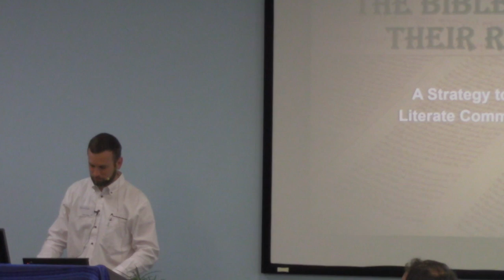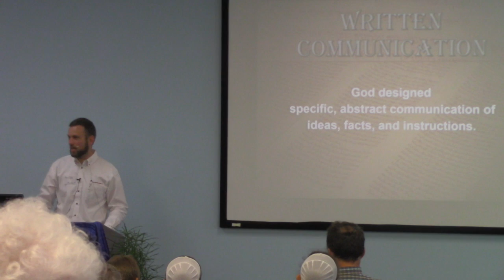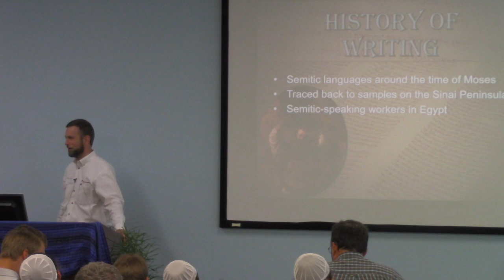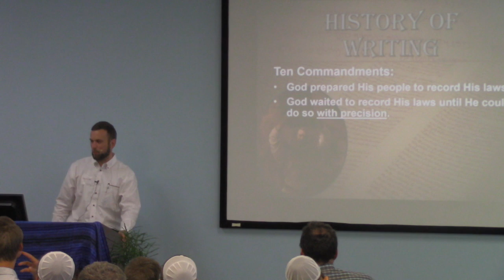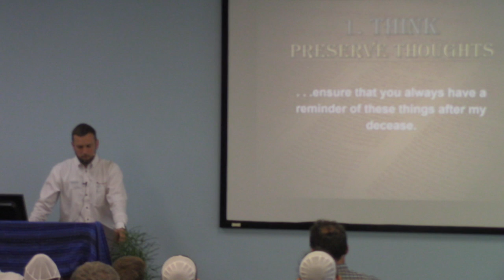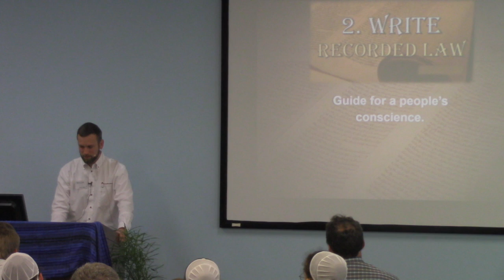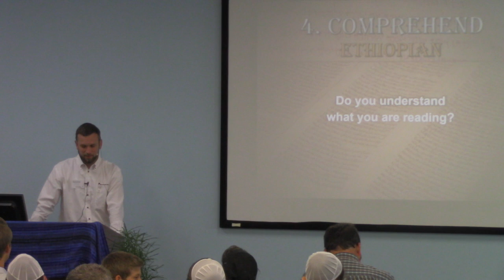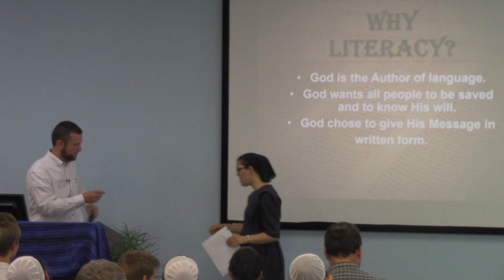A Theology of Literacy: Does God Care if People Can Read? - Aaron Crider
The Bible Within Their Reach: A strategy toward literate communities. This session explores the scriptural defense for a literacy strategy, and briefly introduces ABT's syllable-method literacy program.